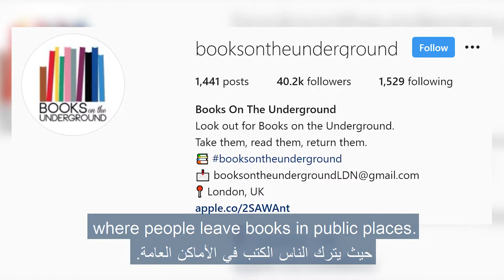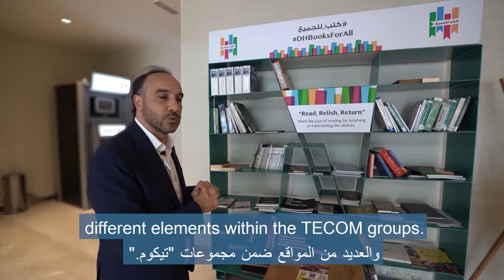What Happens to Books You Finished Reading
A lot of us love to read and Ayman Itani, Business Growth Specialist, is no different. But what's even nicer is sharing this book with others. Watch this video to learn what are initiatives out there that encourage the sentiment of sharing a good book.